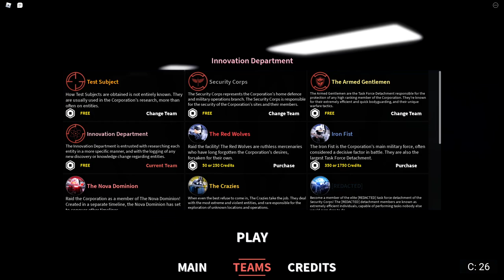The new site 006 | English